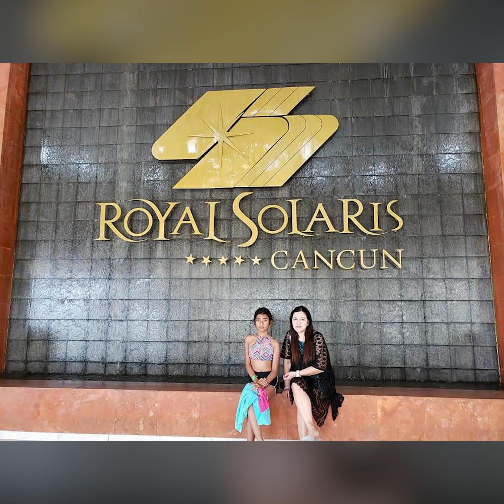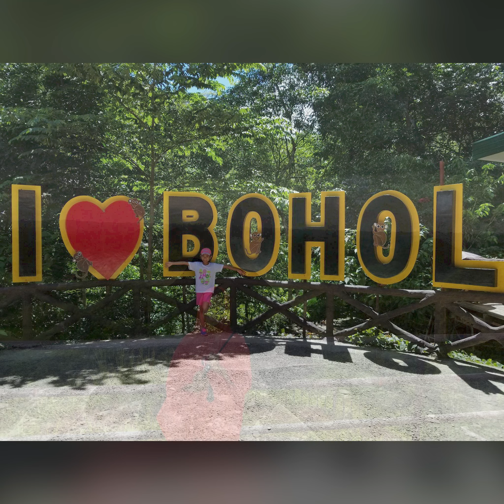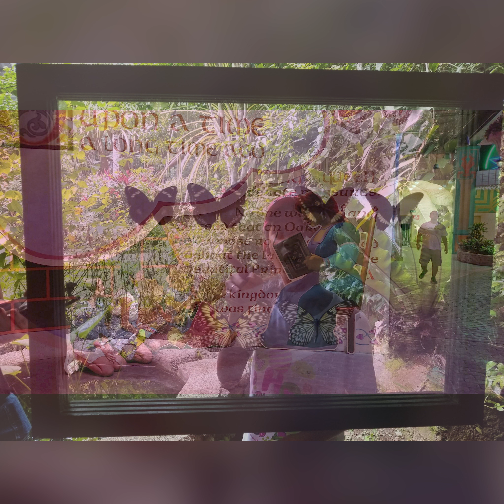Julia Zsofia's Photo AVP